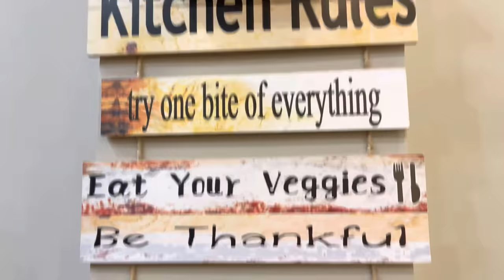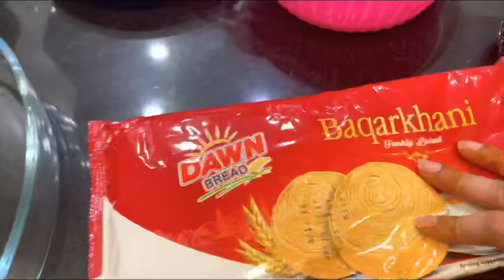Dawat vlog ||Aisi Khatarnak Dawat jo mehmano ko heran kar de || How arrange buffet table at home